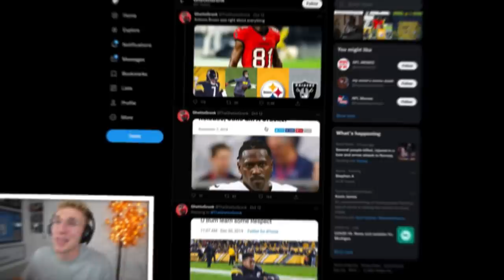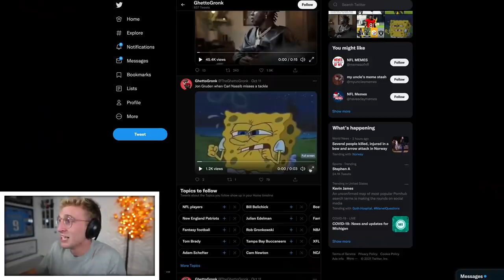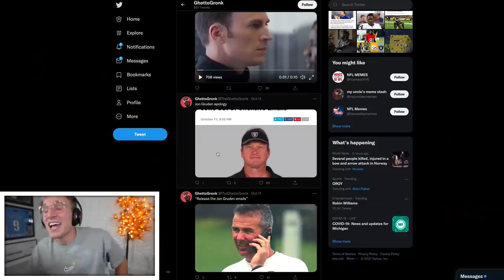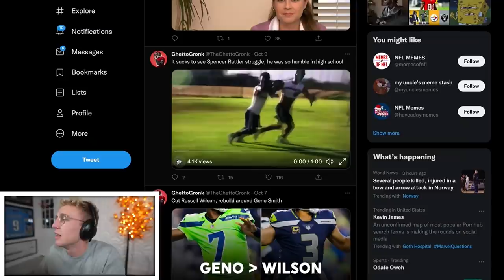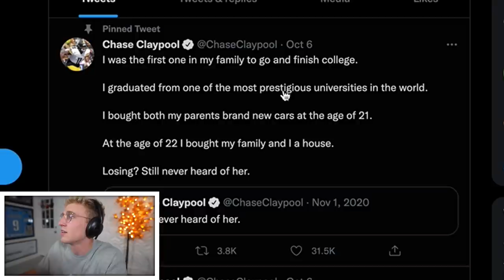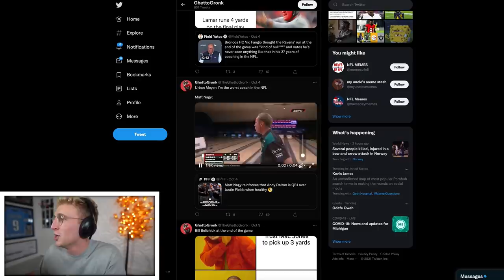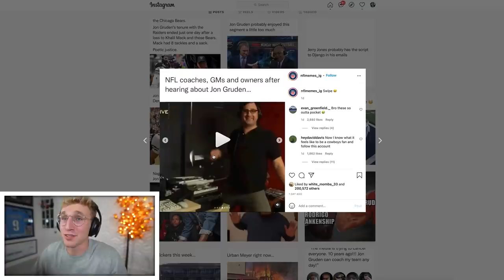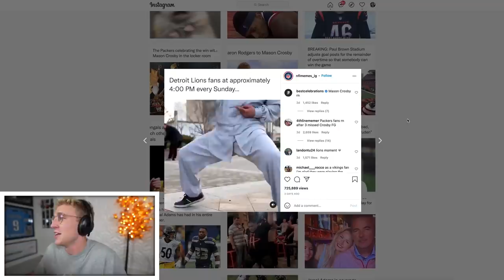These NFL Memes Might Get Me Banned…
urban meyer jonny gruden in a neck and neck race for for coach of the year